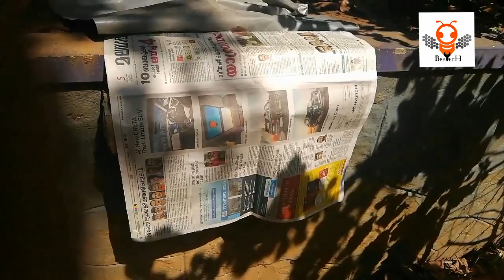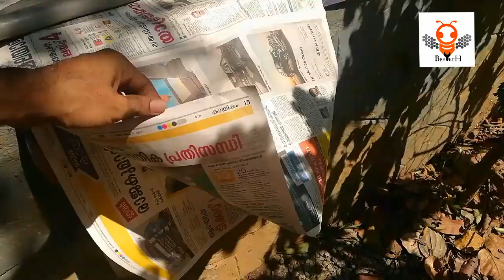MY SUCCESS HONEYTRAP | 5 മാസം കൊണ്ട് വിജയിച്ച PVC കെണിക്കൂട് | BeeTECH | E30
ഇതുവരെ ഒരു ചെറുതേനീച്ചകൂട് പോലും ഇല്ലാത്തവർക്ക് ഒരു കൂട് സ്വന്തമാക്കാനുള്ള എളുപ്പവഴിയാണ് കെണികൂട്.
അത്തരത്തിൽ PVC കൊണ്ട് നിർമിച്ചു 5 മാസം കൊണ്ട് വിജയിച്ച ഒരു കെണിക്കൂടാണ് ഇന്നത്തെ വിഡിയോയിൽ കാണിച്ചിരിക്കുന്നത്.

dimensions:
pvc pipe and end caps -2.5"dia
length-20cm
waterlevel tube length-20cm

നിങ്ങളുടെ അഭിപ്രായങ്ങളും നിർദ്ദേശങ്ങളും comment ചെയ്യുക.
മറ്റുള്ളവർക്ക് share ചെയ്ത് കൊടുക്കുക.
-BeeTECH